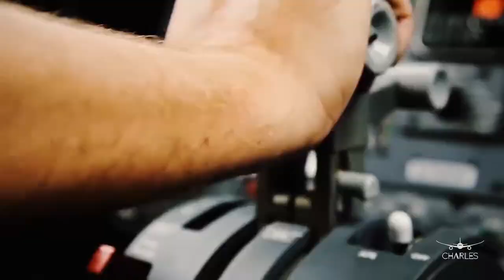Charles - Extraordinary Experiences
Landing page video